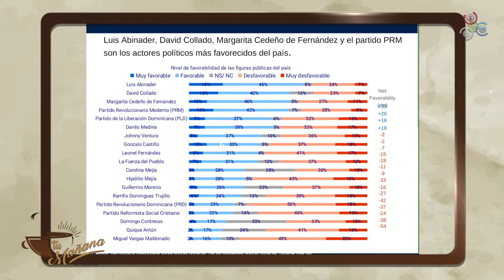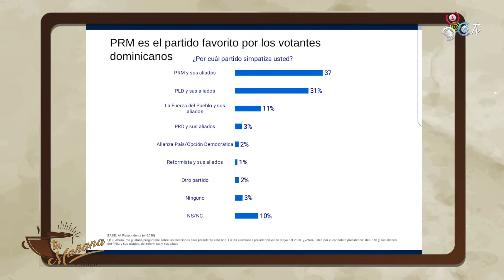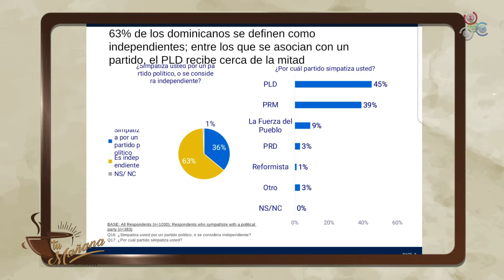Elias Cornelio habla de Incongruencias en las encuestas políticas | Tu Mañana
Hoy en Tu Mañana de Cachicha Tv Elias Cornelio habla de Incongruencias en las encuestas políticas.